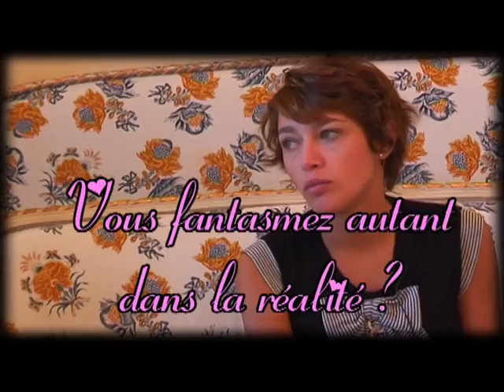Emma de Caunes : Son interview-fantasme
L'interview-fantasme d'Emma de Caunes pour premiere.fr